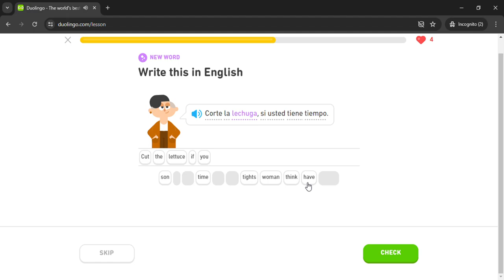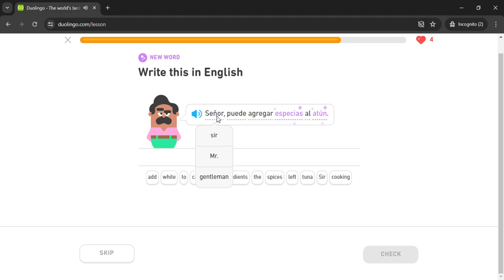Duolingo #2391 Spanish - English (Part 3 - Recipe and Commands 5)